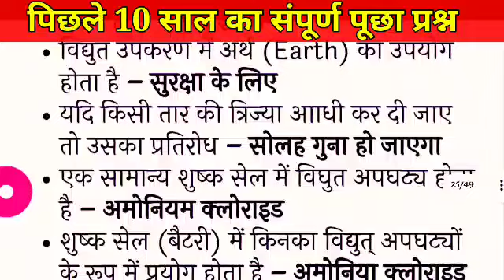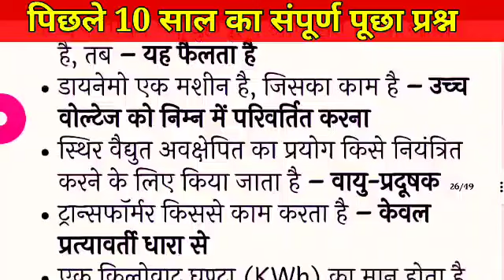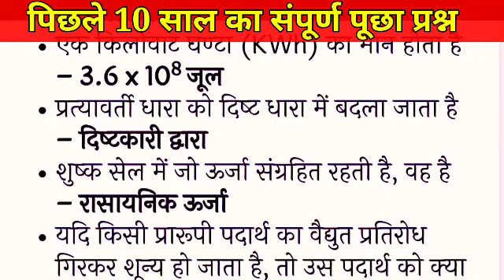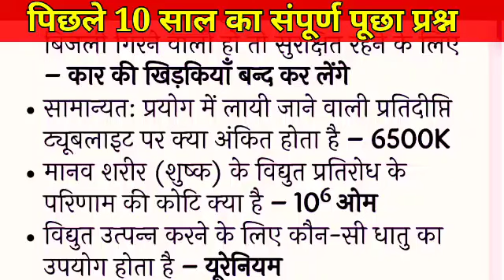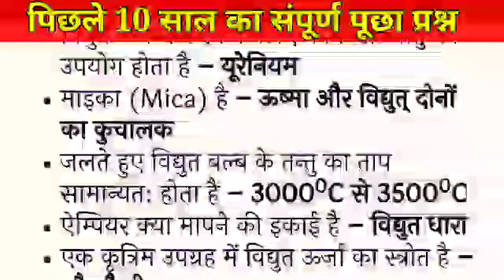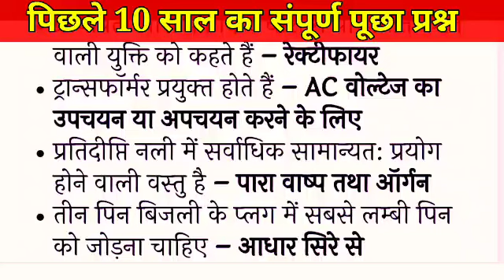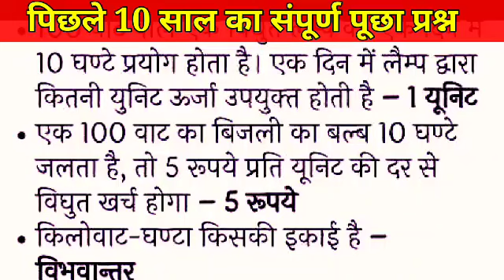Polytechnic Entrance Exam➡ITI➡paramedical प्रवेश परीक्षा2022📢physics-11🔊1000 vvi que#polytechnic#iti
Polytechnic Entrance Exam➡ITI➡paramedical प्रवेश परीक्षा2022📢physics-11🔊1000 vvi que#polytechnic_star@polytechnicstar